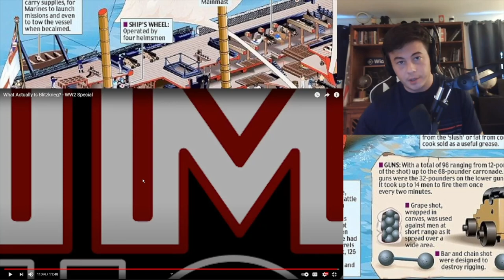American Reacts: Blitzkrieg - What Actually Is it?